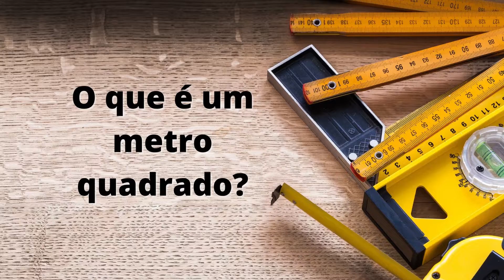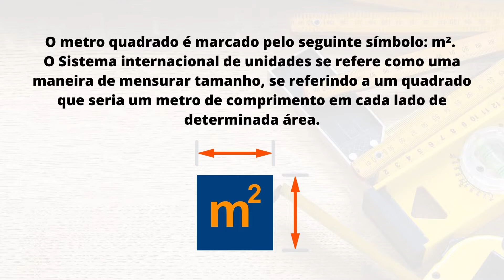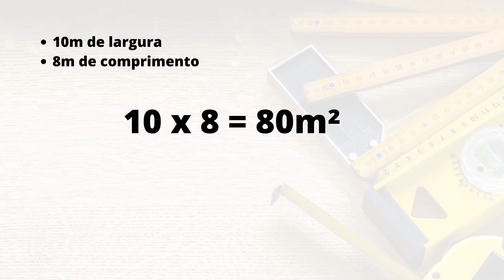O que é um METRO QUADRADO? Você sabe como CALCULAR?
Lembra de quando o seu professor de Matemática dizia que ela sempre seria útil na prática? Pois é, ele não estava enganado! Há muitos instantes onde cálculos se mostram necessários, e um deles é quando desejamos calcular o metro quadrado. Hoje te explico isso de forma bem simplificada!

00:00 O que é um metro quadrado?
01:37 Como calcular o metro quadrado?